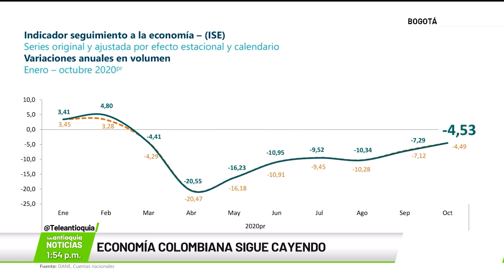Economía colombiana sigue cayendo - Teleantioquia Noticias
El Indicador de Seguimiento a la Economía del DANE, mostró que la economía colombiana sigue por la senda del crecimiento negativo.